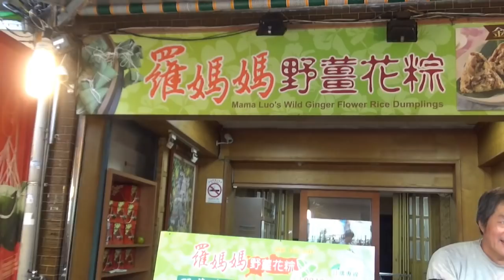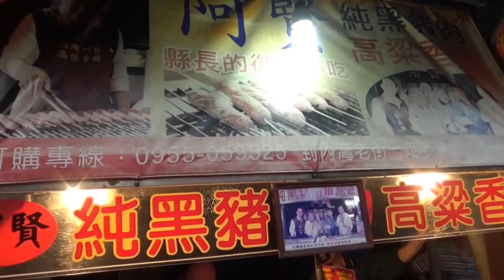【棋樂玩文具】內灣老街GO！朝聖內灣玻璃筆！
11.28休息日搭火車去逛逛
搭車的時間比想像的還要久很多
有買到玻璃筆就值得啦！

These videos are from [棋樂無窮XDDcafe'].
We introduce boardgames and stationery.